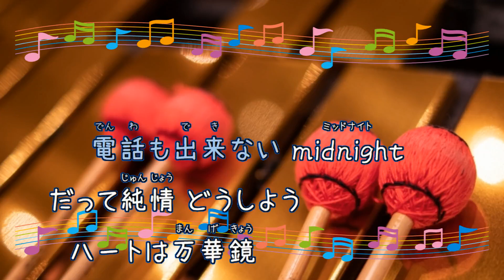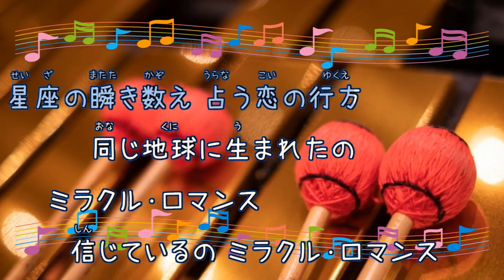ムーンライト伝説 / DALI 美少女戦士セーラームーン [ビブラフォン]（歌詞あり オフボーカル ガイドメロディーあり karaoke アニソン)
アニメ「美少女戦士セーラームーン」オープニング主題歌。
キー：C minor。
オフボーカル：instrumental。フルパートの構成。

1992年3月21日発売。

作詞：小田　佳奈子　作曲：小諸　鉄矢

女性キー
未定

男性キー
未定

オンボーカル：DALI。